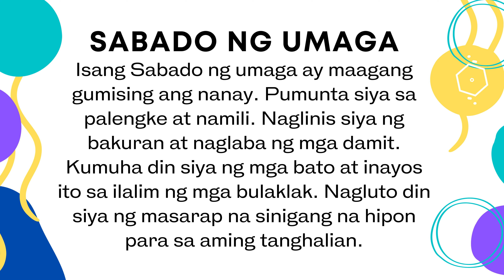Sabado ng Umaga | Filipino Reading Practice | LEARN TAGALOG